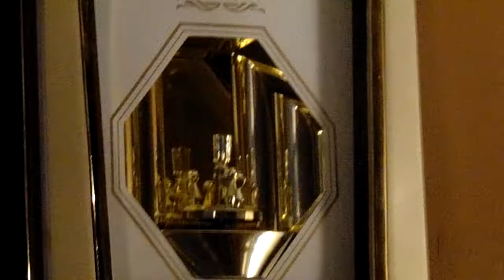PRESTORM WINDS, HEVAEN? HELL? H.A.A.R.P. .?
1ST VIDEO ON STORM
Earlier on SATURDAY evening, the STRONG WINDS approached before the downpours DOWN PLAYED on WBBJ weather. We have been FORCED THROUGH DIRECTV to ACCEPT "MEMPHIS" (84 MILES AWAY) as our LOCAL... JACKSON,TN is only 12... BUT HEY, "MARKETING" knows better. NOT!